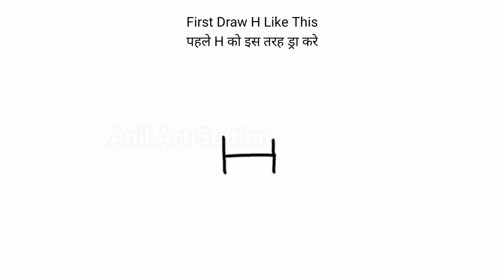Drawing Skipping Girl👩‍💼 From H | खेलती हुई लड़की का चित्र आसानीसे निकालना सीखें | Draw a Girl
Hi Friends, Drawing a Skipping Girl Step by Step by using number 8 Easily.